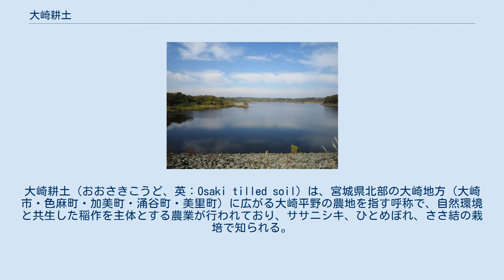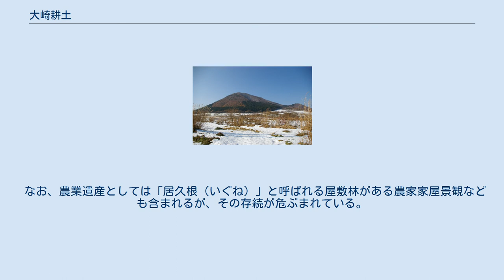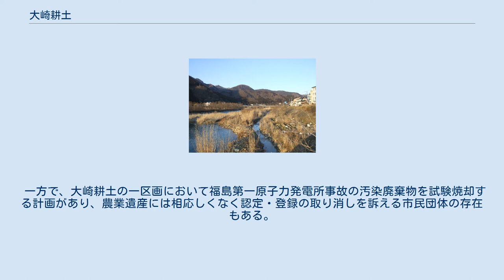大崎耕土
大崎耕土（おおさきこうど、英：Osaki tilled soil）は、宮城県北部の大崎地方（大崎市・色麻町・加美町・涌谷町・美里町）に広がる大崎平野の農地を指す呼称で、自然環境と共生した稲作を主体とする農業が行われており、ササニシキ、ひとめぼれ、ささ結の栽培で知られる。
 大崎耕土では鎌倉時代の1264年（文永元年）より始められた水資源管理システムが継承され、江戸時代には仙台藩により新田開発も行われ現在に至る。
古くは「大崎浩蕩」「大崎広稲」と呼ばれていた。
 大崎耕土を支えるのは江合川と鳴瀬川および江合川を水源とする灌漑水路の内川を中心に、化女沼やラムサール条約登録地の蕪栗沼といった湿地、冬期湛水（地元では「ふゆみずたんぼ」と呼ぶ）といった水環境になる。
また、江合川水源の荒雄岳や鳴瀬川水源の薬莱山の森林 なども間接的ながら含まれる認識である。
 大崎耕土は国連食糧農業機関（FAO）による世界農業遺産の2015年（平成27年）審査対象の候補として名乗り出たが、農林水産省による国内選定で落選。
捲土重来を期して、新たに創設された日本農業遺産に申請し認定。
2017年には世界農業遺産への登録も果たした。
大崎市田尻地区では「農業遺産・無農薬ふゆみず田んぼのササニシキ"弐式"」をブランド米として売り出し、ササニシキの後継となるささ結の生産も始まった。
 なお、農業遺産としては「居久根（いぐね）」と呼ばれる屋敷林がある農家家屋景観なども含まれるが、その存続が危ぶまれている。
 一方で、大崎耕土の一区画において福島第一原子力発電所事故の汚染廃棄物を試験焼却する計画があり、農業遺産には相応しくなく認定・登録の取り消しを訴える市民団体の存在もある。